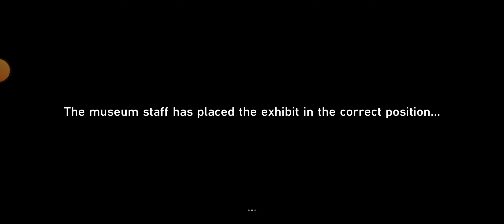(R12+)Honkai Star Rail - Exhibits Restoration: Unique Desk Lamp